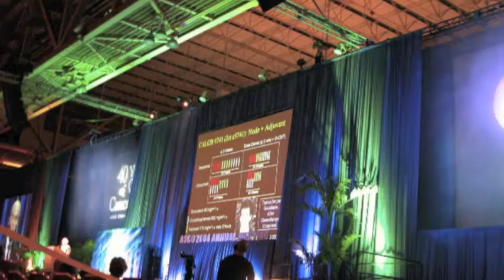celluleslocales.m4v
'Cellules locales de créativité', un projet du Pôle Créatif Liégeois.